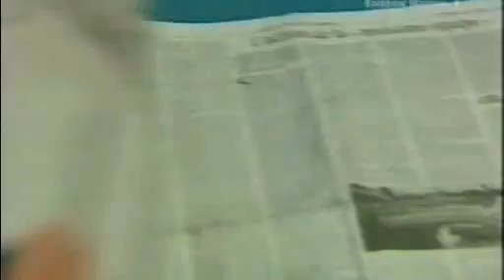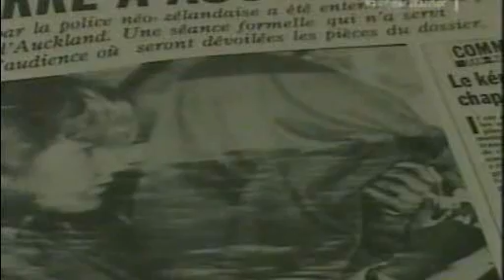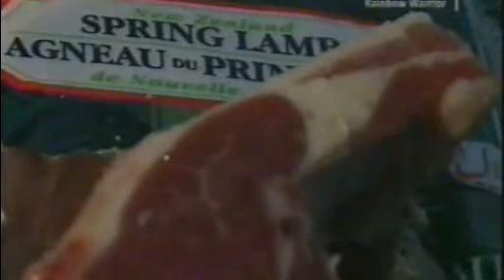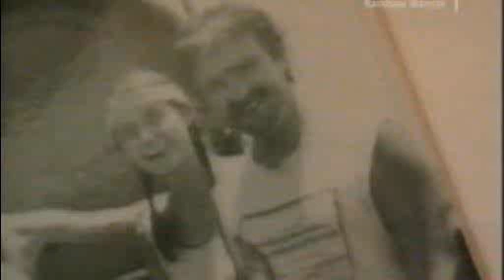Bombenanschlag auf das Greenpeace-Schiff Rainbow Warrior, Teil 4